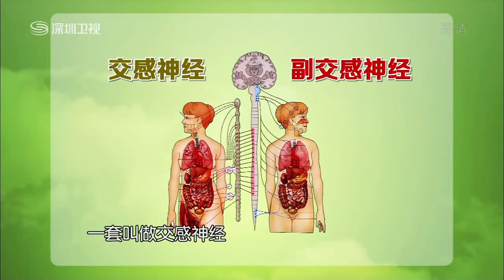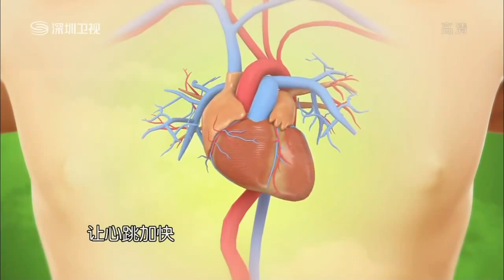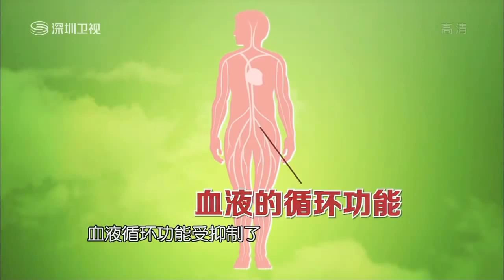1 - 林海峰營養師 - 改變人生的情緒管理法上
《天天養生》
是深圳衛視2012年全新打造的一檔關注健康科學、追求生活智慧的生活服務日播類節目，節目以“好好生活，天天養生”為宗旨，每期圍繞一個最貼心、最典型的主題進行討論，是一部熱愛生命、關愛身心的百科全書；也是一把開啟健康之門的科學鑰匙；更是一個分享幸福生活的歡樂課堂。